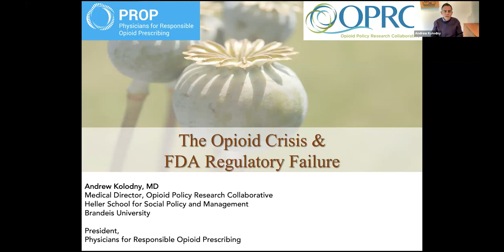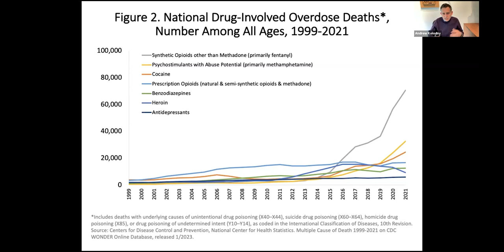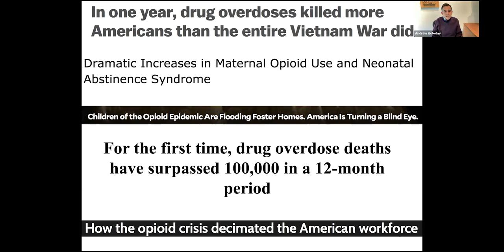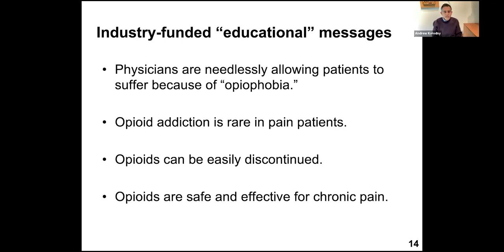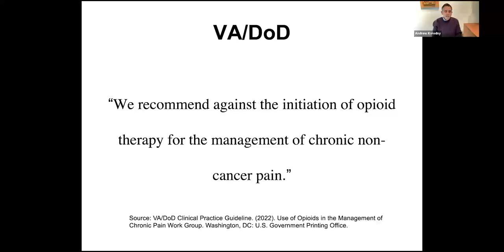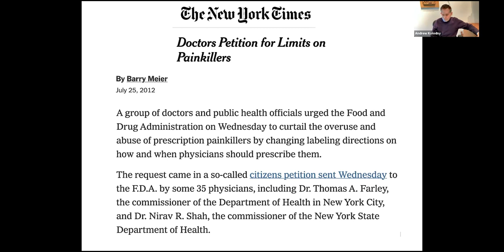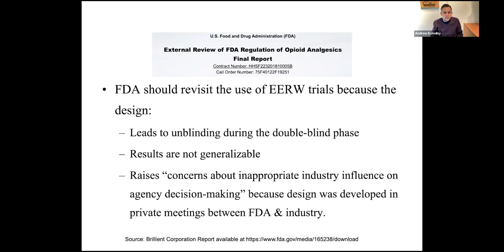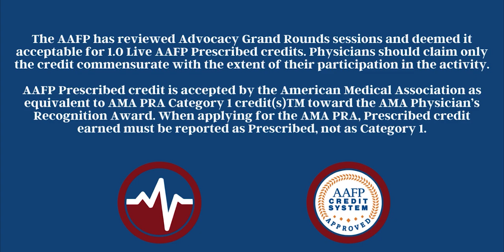Advocacy Grand Rounds - Regulatory Considerations for Addressing the Opioid Crisis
Interested in collecting a CME for this event? If you're a member, you can complete this survey to get 1 CME. Survey